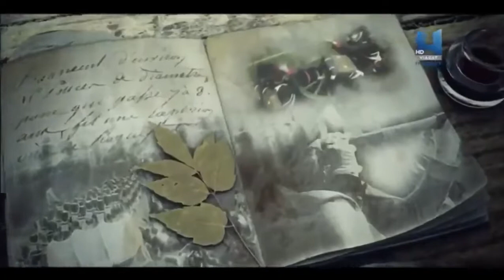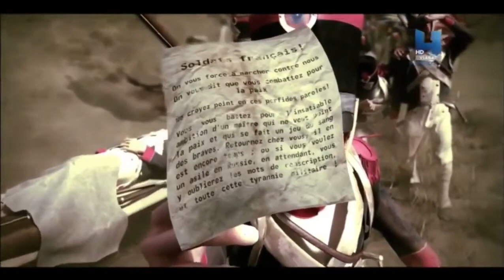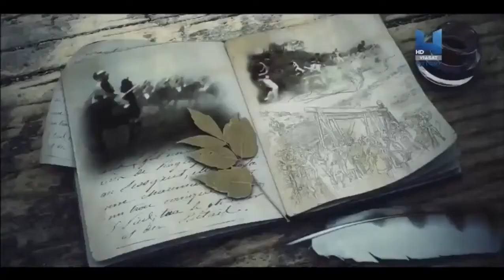Napolyon Bonapart Rusya Seferi Belgeseli - Bölüm 3 - Belgeselci Amca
Merhaba Yeni Bir Seri İle Karşınızda Olmanın Mutluğunu Yaşıyorum.  Bu Belgeselde Napolyon Bonapartìn Mısır Ve Rusya Seferlerini İzleyeceğiz.

Video Kaynagı : Viasat History